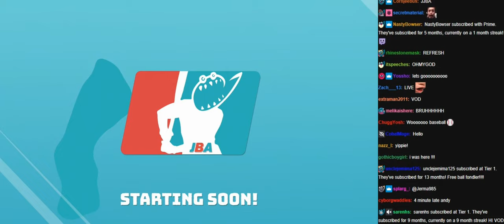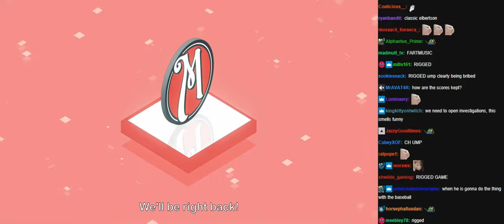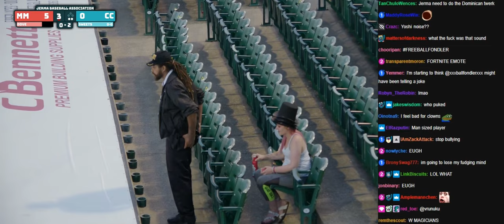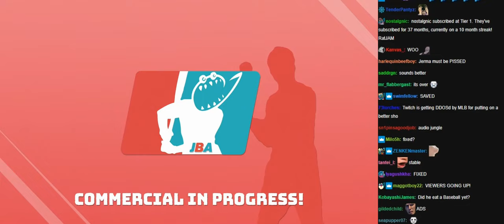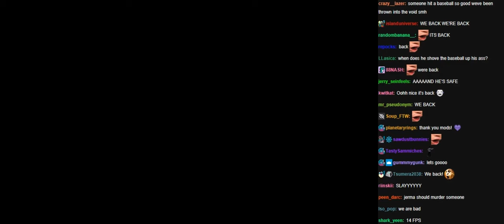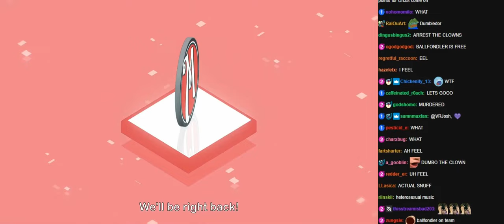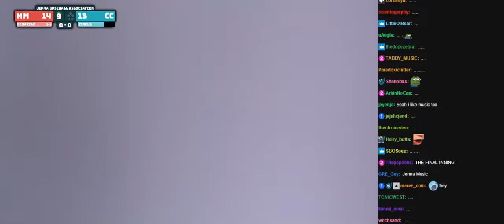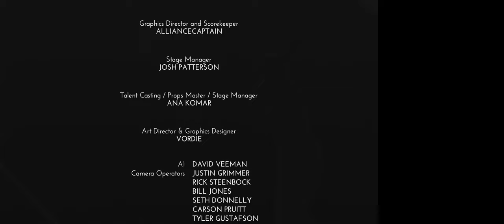Jerma Baseball with chat [08/19/2022]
Original Title: The Jerma Baseball Association - August 19th 4:30pm PT

0:00 Pre-Stream
6:58 Pre-Game
9:07 1st Inning
13:41 Break
14:52 1st Inning
23:38 Break
25:22 2nd Inning
36:46 Break
38:50 2nd Inning
46:54 Break
48:51 3rd Inning
1:02:59 Break
1:07:21 3rd Inning
1:15:17 Break
1:18:49 4th Inning
1:28:13 Break
1:29:51 4th Inning
1:40:55 Break
1:48:58 5th Inning
1:54:59 Break
1:58:17 5th Inning
2:14:40 Break
2:22:38 6th Inning
2:33:45 Break
2:34:30 6th Inning
2:43:53 Break
2:49:16 7th Inning
3:02:35 Break
3:04:05 7th Inning
3:17:41 Break
3:19:52 8th Inning
3:26:01 Break
3:28:01 8th Inning
3:34:01 Break
3:35:35 9th Inning
3:45:45 Break
3:48:45 9th Inning
3:58:49 Break
4:00:12 10th Inning
4:06:03 Post-Game Show
4:11:53 Stream End